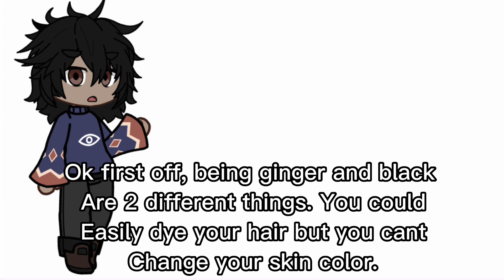IS THIS GIRL SERIOUS RN?!😨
I just made a ginger bread house